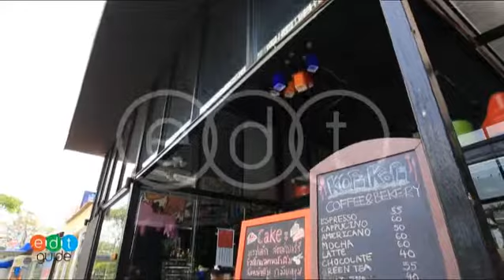บรรยากาศโดยรวมของโกปี๊โกปี๊คอฟฟี่บายจั๊กกะปุ๋ม สาขาแจ้งวัฒนะ